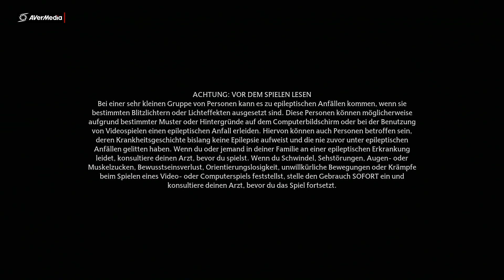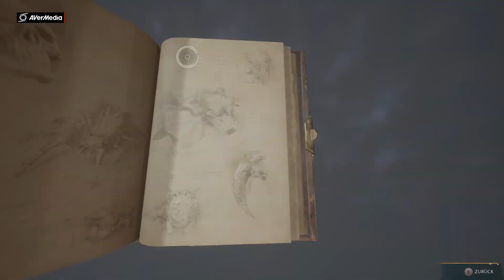Hogwarts Legacy Die 4 Prüfung Part 109